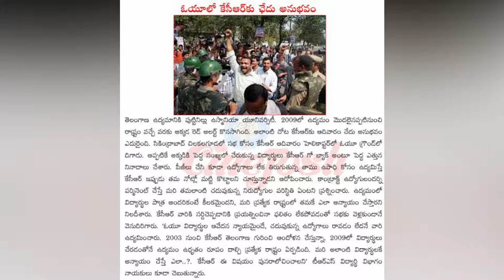ఉస్మానియా ఉద్యమ గీతం | Osmania University Freedom Song | Telangana Songs